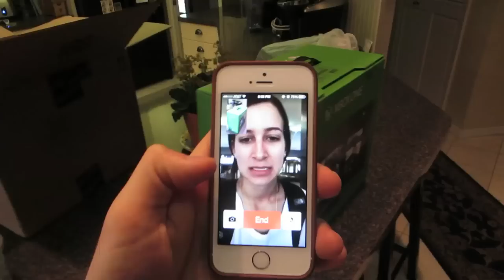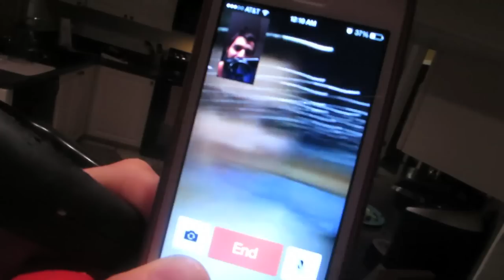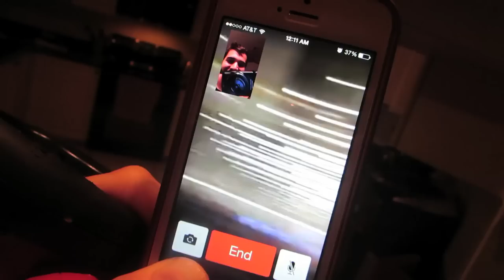PHOTO BOMB ON A PLANE! (11.25.13 - Day 1670)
help support the vlogs and keep them going! - you get free stuff too! Free Netflix for the CTFxC

(crew the other maxed out at 300 so heres a second one!)